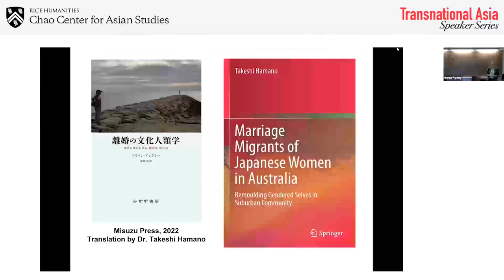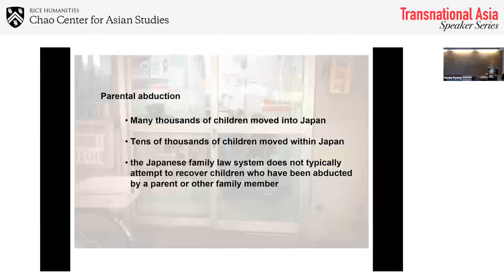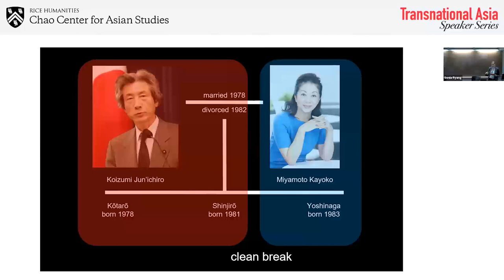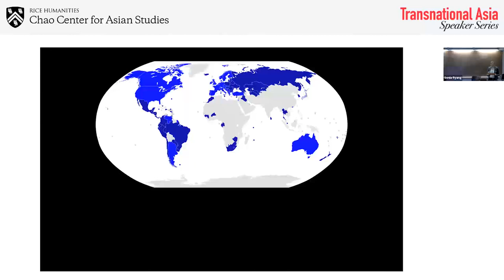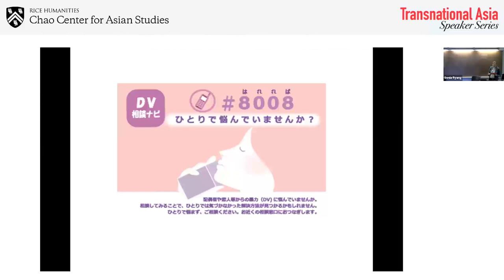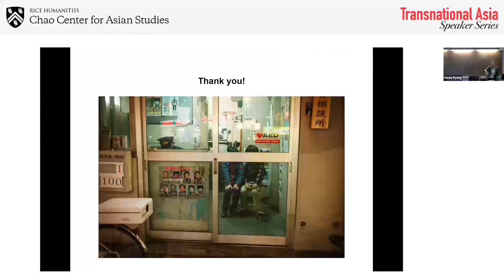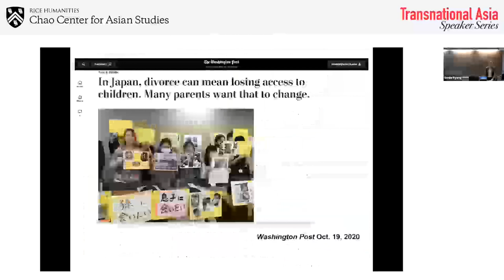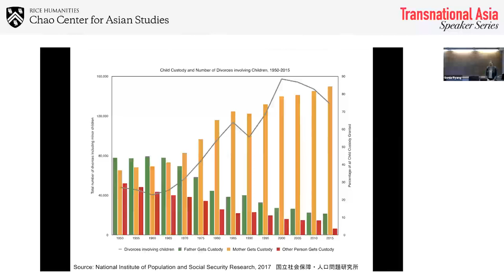Transnational Asia Speaker Series: Allison Alexy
Parental abduction within and to Japan occurs with some frequency and has drawn growing political and media attention in recent years. These highly controversial cases involve one parent taking their own child and restricting access to the other “left-behind” parent, often for many years. These can be international abductions, involving one parent taking their child over international borders into Japan, or domestic abductions, involving one parent removing their child from the other parent entirely within Japan. Even if the child’s whereabouts are clear, Japanese police and law enforcement agents rarely punish the taking parent or assist in returning the child. In practical terms, any child brought into Japan or moved within Japan can be lost to the parent who doesn’t hold de facto custody, regardless of legal agreements reached in other nations or, to large degree, even legal agreements reached within the Japanese court system itself. Concerning parental abduction, Japanese law enforcement is notably unable or unwilling to provide assistance.
Examining Japanese family law contextualized within international family law, this presentation argues that the centrality of “family” as an organizing symbol for the Japanese nation, and the ensuing legal system that privileges families as almost unimpeachably private space, which creates fundamental lacunae for people seeking assistance in family disputes. Using parental abduction cases as a starting point, I theorize the relationship between law and family within and beyond Japan, specifically engaging scholarship in anthropology, gender studies, legal studies.

The Transnational Asia Speaker Series is made possible through the generosity of the Ting Tsung and Wei Fong Chao Foundation.